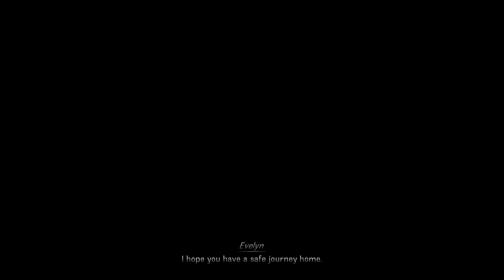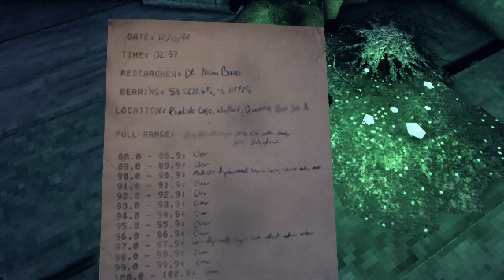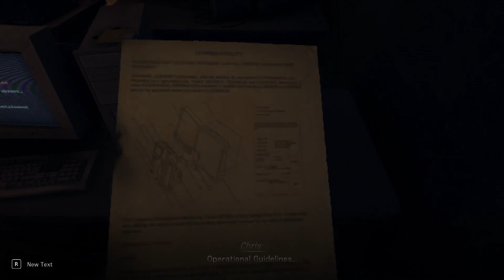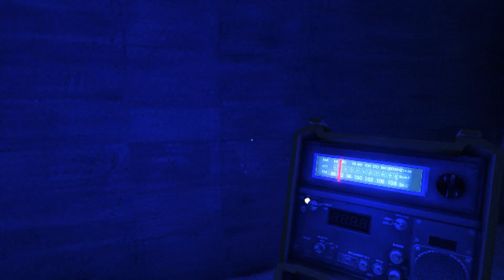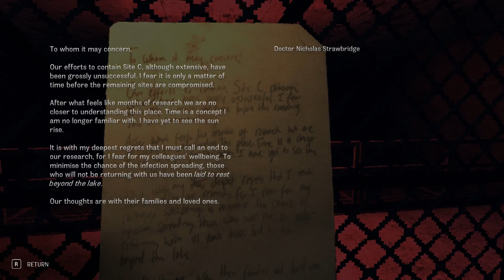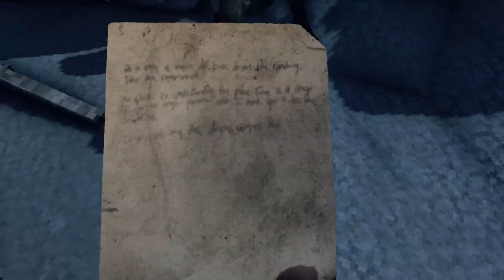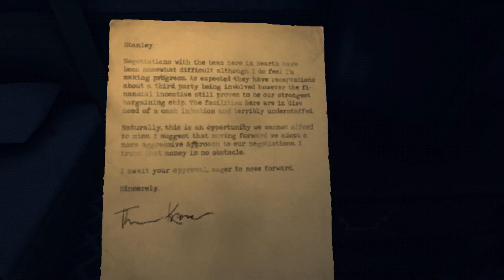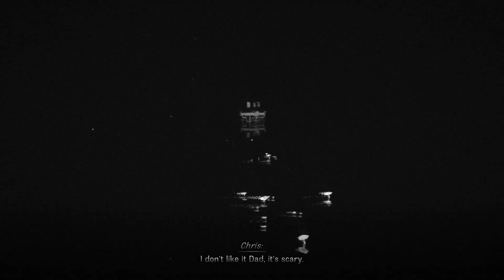Chasing Static - Voices Of The Dead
After a mysterious encounter at a roadside cafe, things just get stranger and spookier as we find ourselves trapped in an anomaly with only one hope of escape.
But can we trust the voice on the other end of the radio?
And what exactly happened here to cause all of this chaos?
Time to explore this lovely little Indie Horror as the Spooky Season continues!